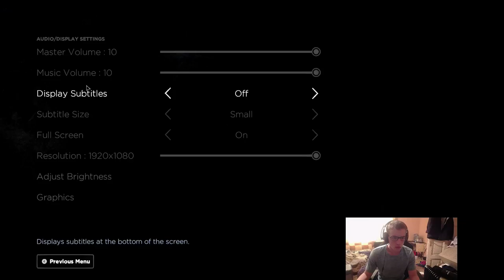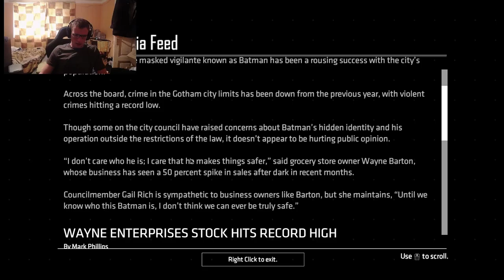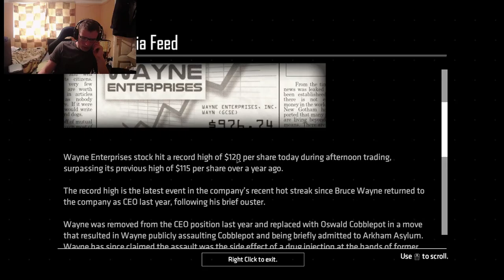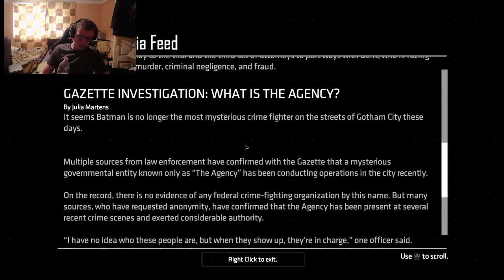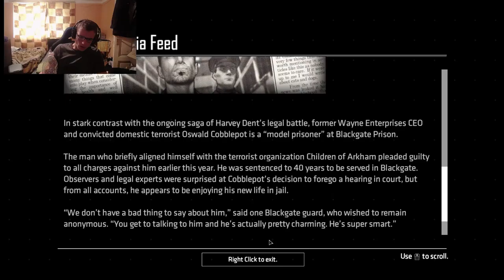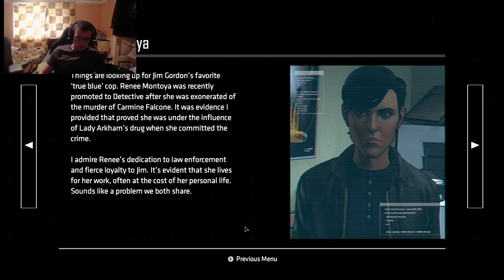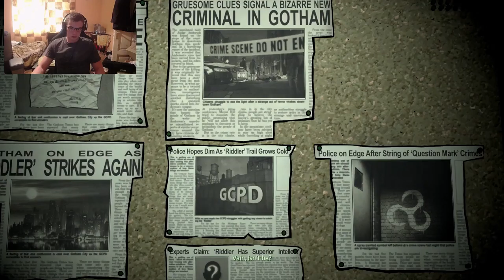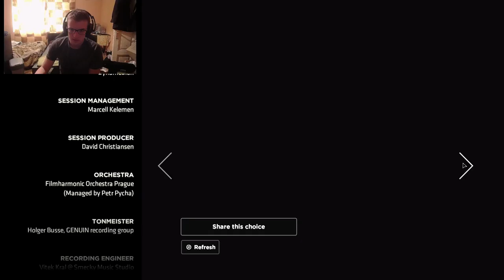Telltalegames Batman:The Enemy within S2 E1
Mic is muted accidentally: 24:51- 59:59